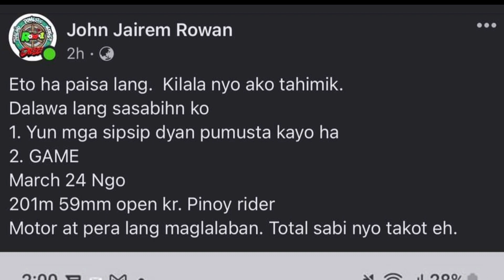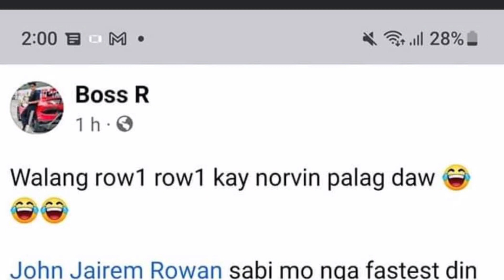BOSS R Vs ROW1 • 201m 59mm Open KR @MARCH 24 NGO